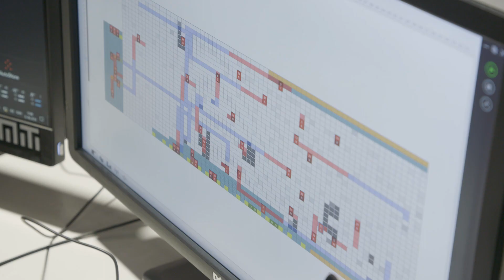Åbning af Proshops nye robotlager - 12. juni 2018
🤖 FØLG MED PÅ SOCIALE MEDIER 🤖